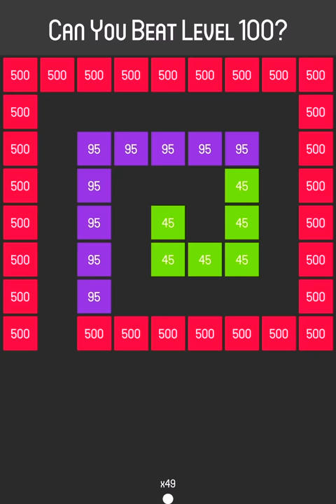50 ball spiral maxsaturation 15s